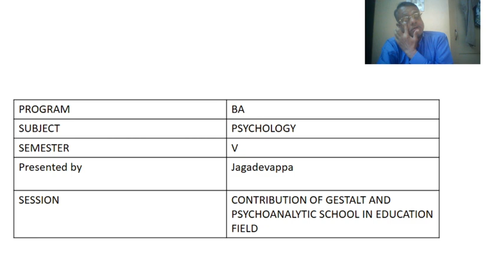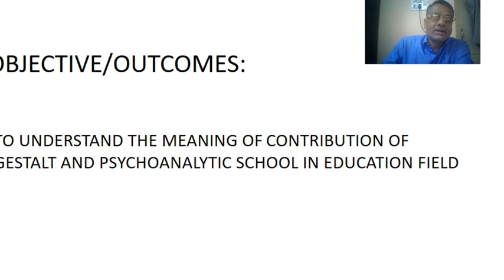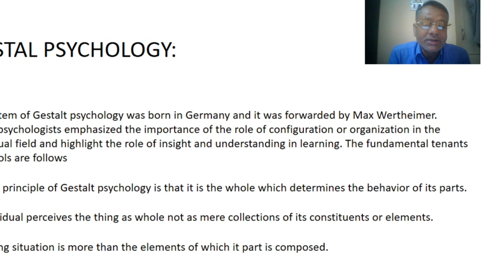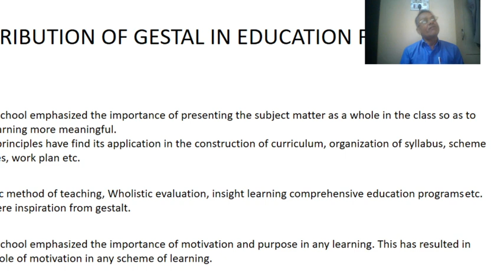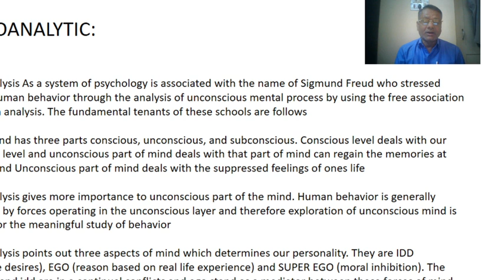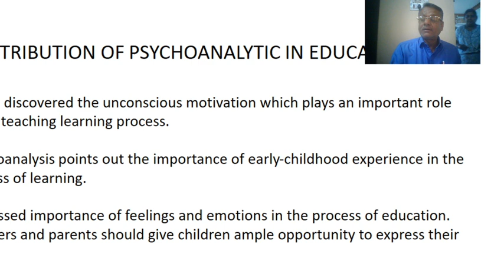EDU - PSY - UNIT - 1 - S - 9